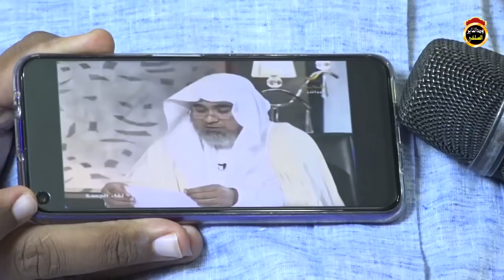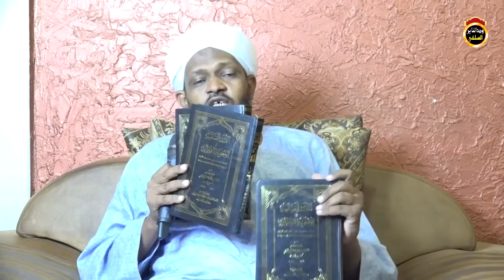تعليق مزمل فقيري على افتراء الصوفي حاتم على محمد بن عبدالوهاب - ج2